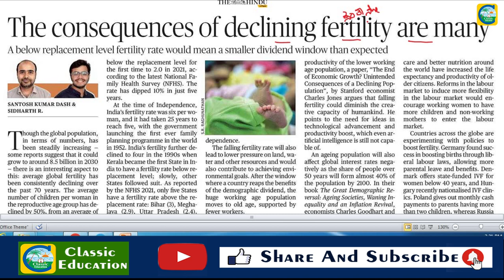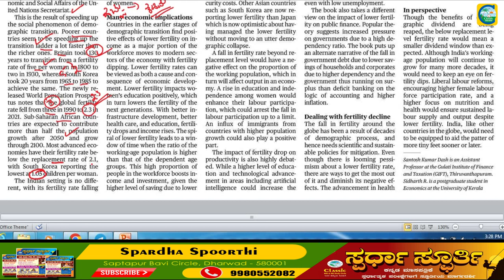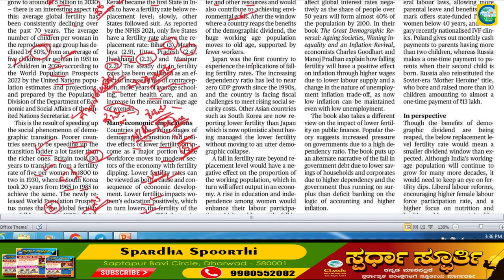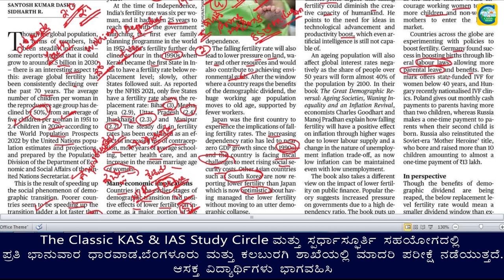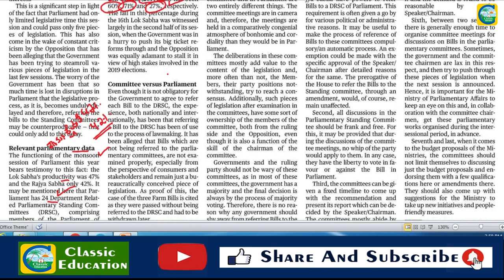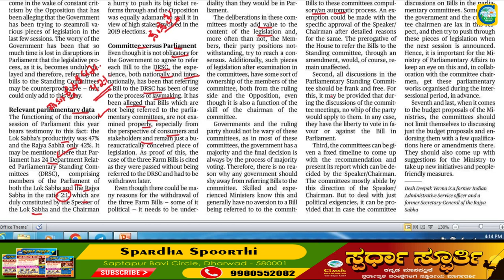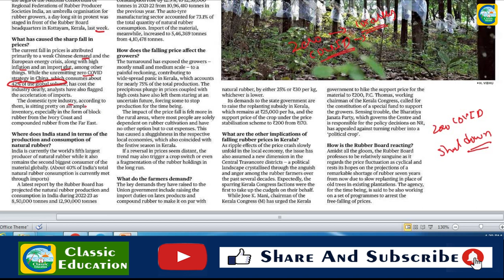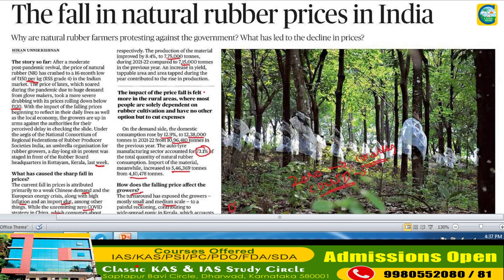17th September 2022|The Hindu Newspaper Analysis & MCQ|ಪ್ರಚಲಿತ ಘಟನೆಗಳ ಬಗ್ಗೆ ಕನ್ನಡದಲ್ಲಿ ವಿಶ್ಲೇಷಣೆ